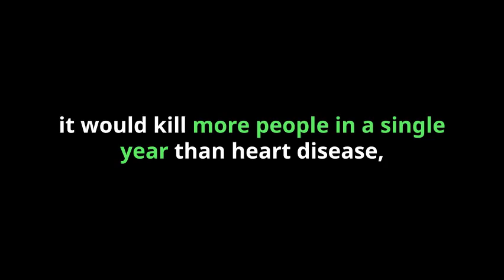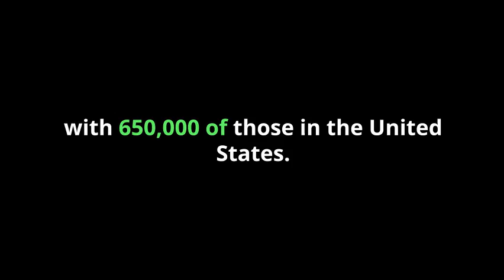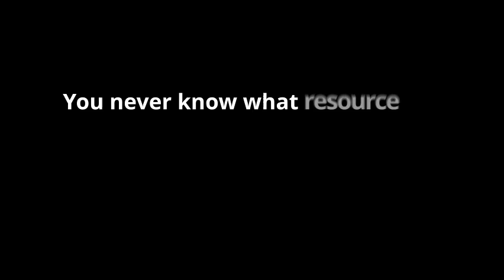Did your ancestor die of the Spanish Flu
Read about how the pandemic of 1918 wiped out close to 50 million people worldwide. Was your ancestor among them? To read the complete article on Spanish Flu and genealogy